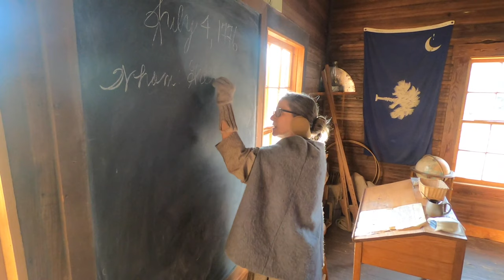American Revolutionaries - 4th Grade Lesson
By taking part in a reenactment, students will discover the hardships of military life as well as how the battle of Cowpens was part of the decisive turning point in our fight for freedom. Students will discover Revolutionary War spy techniques as they help to convey a secret message! Finally, they will learn about the significance of the Declaration of Independence and write with a quill pen.